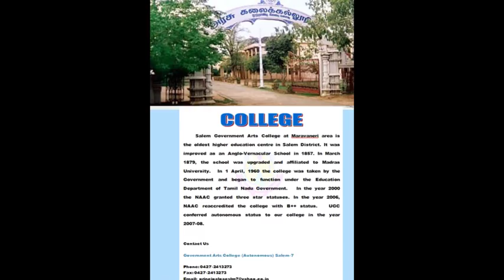Government Arts College Salem 7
college website